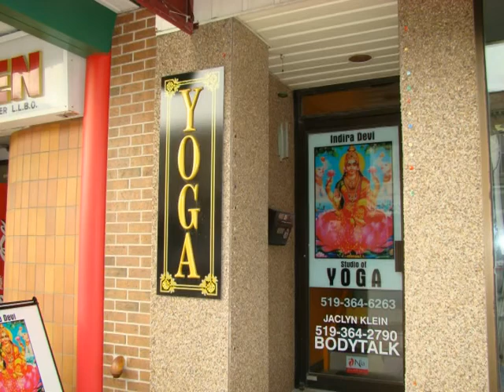Indira Devi Studio of Yoga Hanover Ontario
This is the Yoga Studio that Diva Dan and I attend on a weekly basis. I have put together an interview telling Ellen's story and some ins and outs of yoga. This is her intro video.